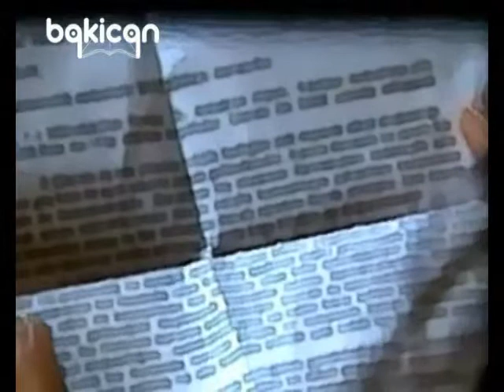Bakican Ah İren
Baki evkaralı - nam-ı diğer Bakican'ın sesinden mükemmel ötesi bir şiir... Etkileneceksiniz. Büyülenecekseniz. Yok böyle bir ses. Sanki efsunlu gibi insanı içine çekiyor.
BAKİCAN'IN SESİNDEN
YOUTUBE.COM
BeğenBeğen •  • Paylaş